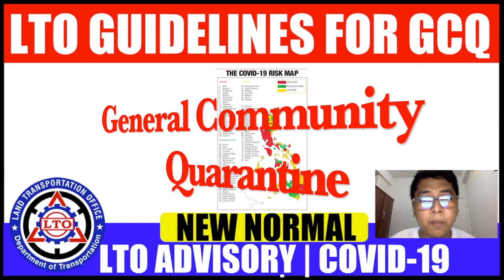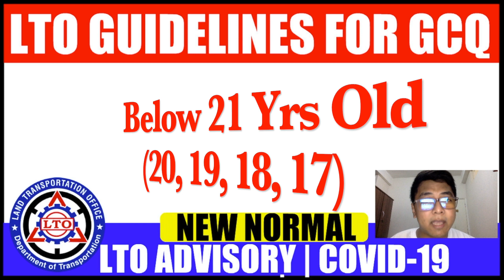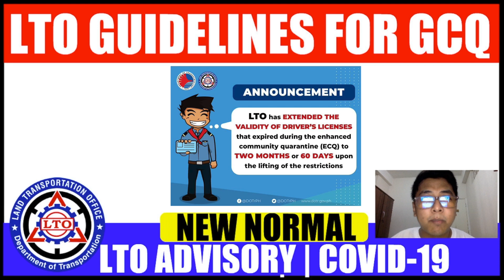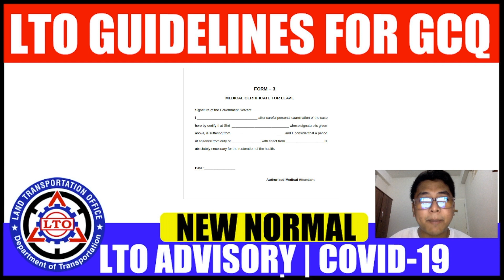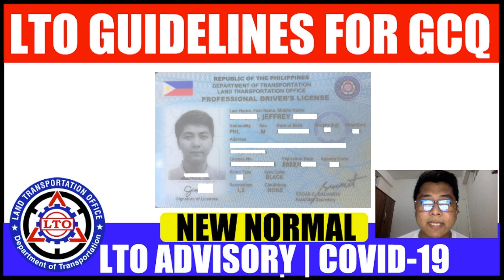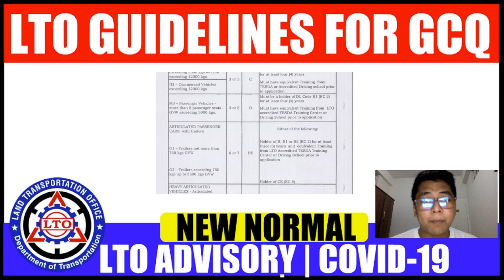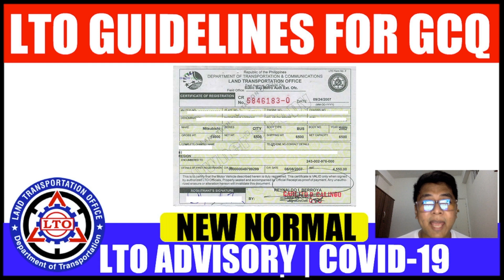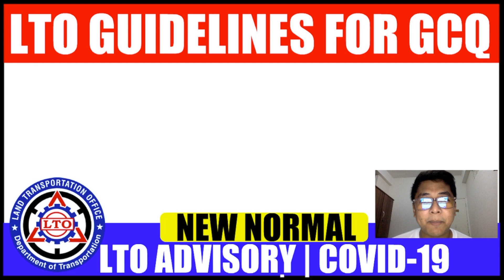LTO Guidelines 2020 | GCQ | COVID-19 | NEW NORMAL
Kamusta mga ka-beep!? Ang video na ito ay update lamang sa bagong guidelines na nilabas ng LTO para sa mga GCQ or General Community Quarantine.

Sa post ko na ito sa Facebook (Pinoy Driving 101) ay ang graphical note ng guidelines or advisory ng LTO ngayong May 2020.

LTO License and Permit FEES & CHARGES (BAYAD SA RENEWAL, PENALTIES, ATBP)

Nadaanan ko din dito ang mga kadalasan na tanong sa isa kong video:
FAQ & SUMMARY | LTO NEW POLICY 2020 | Pag Apply ng Driver's License (STUDENT, NON-PRO, PRO, RENEWAL)

Kaya make sure na tapusin po ninyo ang panonood at baka nasagot ko na ang tanong ninyo =)

Gagawa pa ako ng mga ganitong klaseng video. Kaya huwag kalimutang i-LIKE at i-SHARE ito.
Until next time mga ka-beep! Mag-abang lang at MagSUBSCRIBE!

Follow Me